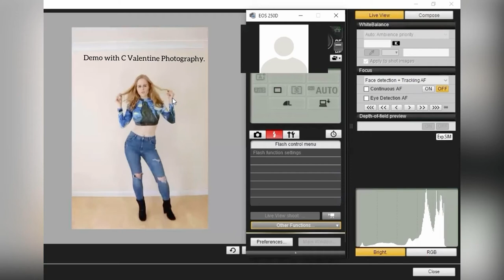Remote shoots! How photographers control my camera and settings remotely from their location.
Modelling during the global pandemic! How I conduct remote shoots that enable photographers to control my camera and settings remotely from their location.

I can’t believe I’ve been remote shooting for over a year now. Wow how time flies. Using camera control software and screen sharing tools on zoom photographers have been able to control my canon camera and settings from their location. I have worked with photographers from all over the world from the comfort of my own home and I’m very thank-full to how amazing technology is to even enable the possibility.

Here’s a detailed explanation of these sort of shoots…..

What are Tethered shoots?

Tethered shooting is a photography technique that has been practiced by many professional photographers for years. In short, tethering allows you to connect your camera to a computer or tablet and almost instantly view your digital images on the device within seconds after it is captured. I mainly shoot in live view mode on my software so you can see me moving as you capture images of me in HD. This makes it as similar to a normal shoot as you possibly can get virtually.

Do Photographers need to download software on their computer for a remote shoot?

The only software that a photographer needs to download for this sort of shoots is Zoom or Team Viewer. The tethering software is already on my laptop all I need to do is give them access to my screen using screen sharing tools via zoom. Pretty neat. Then after shooting I can send them the raw files, or jpg if they prefer via drop box.

For my remote shoots I either use Digicam Controls or Canon EOS Utilities. Computer Software that enables my camera settings to be controlled via my laptop.